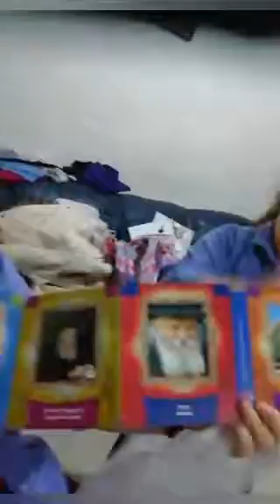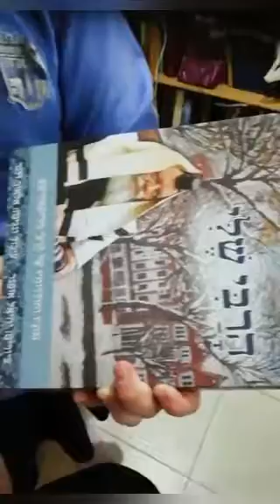December 2018 egg beans and toast